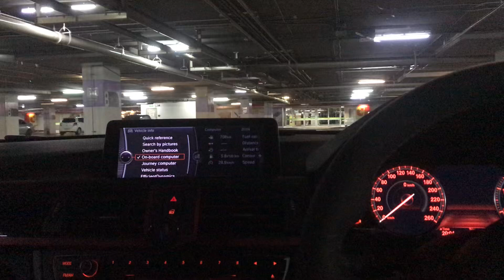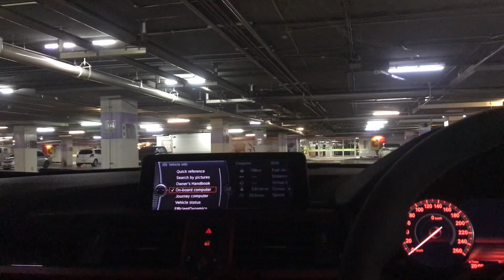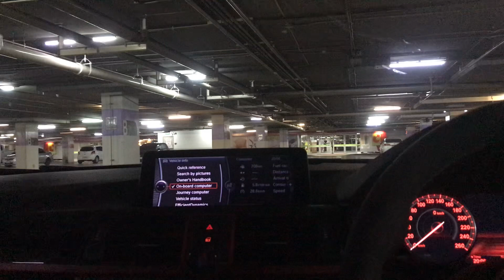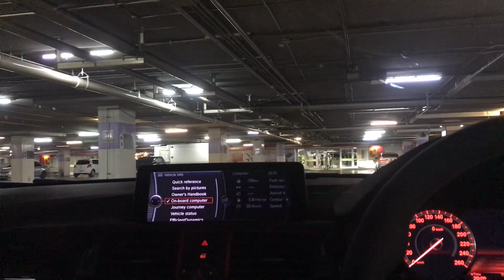Crash กอด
AK120ii Source
DSP Helix .3
ARC.XDi X-2 1200.6
ARC XDi X-2 1000.1
SEAS Prestige Textile tweeter
SEAS Prestige MID 4”
SEAS Prestige Woofer 8 ohms
JLAUDIO 10w6v2-d4